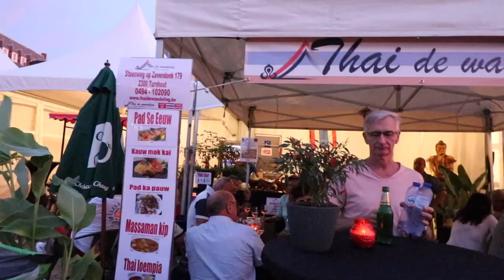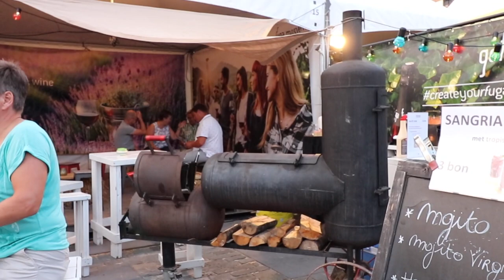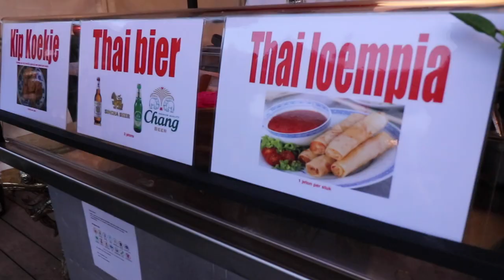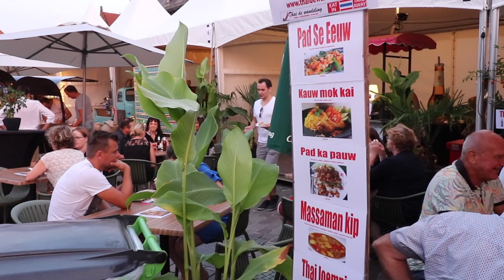มาอุดหนุนร้านอาหารไทยออกร้านขายอาหารแข่งสู้กับฝรั่งร้านคุณตุ๊กตาเบลเยี่ยม